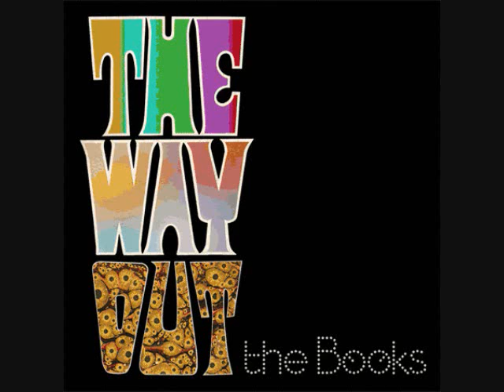The Books - 05 - Beautiful People - The Way Out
From the new album: The Way Out